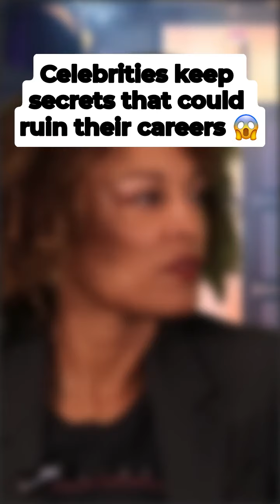Exposed! Why Rappers Really Spill Secrets in Their Songs!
🎤 Unlock the Secrets in 'Why Do Rappers Tell on Themselves?' on Russ Parr World TV! 🚨

Why do rappers spill their own secrets in their lyrics? Dive into this eye-opening YouTube short that explores the intriguing world of hip-hop, where the lines between music and reality often blur. Join Russ Parr as he breaks down the psychological, cultural, and artistic reasons why rappers might share more than you'd expect.

🔍 What You’ll Discover:

Artistic Expression: Learn how rappers use their music as a form of self-expression, storytelling, and setting the record straight.
Legal Repercussions: Explore cases where lyrics have led to legal troubles or investigations, highlighting the real-world consequences of lyrical confessions.
Industry Insights: Gain insider perspectives from industry experts, psychologists, and the artists themselves about the compulsion to integrate personal experiences into their art.
🎵 Why Watch This Short:

Deep Insights: Get a deeper understanding of the complexities of hip-hop lyrics and what drives artists to share personal and often incriminating stories.
Engaging Content: Packed with compelling interviews, analysis, and vibrant visuals, this short is designed to captivate and educate both hip-hop fans and the curious alike.
Cultural Impact: Appreciate the broader cultural implications of storytelling in music and its impact on both artists and audiences.
👁️ Tune In Now: Are you ready to delve into the minds of some of the biggest names in rap? Click to watch "Why Do Rappers Tell on Themselves?" and uncover the layered truths behind the beats.

👍 Engage, React, Share: What do you think motivates rappers to reveal so much in their music? Have you ever been surprised by what you heard in a track?